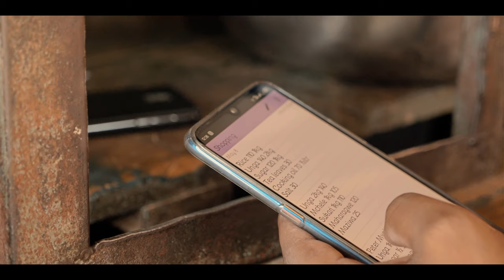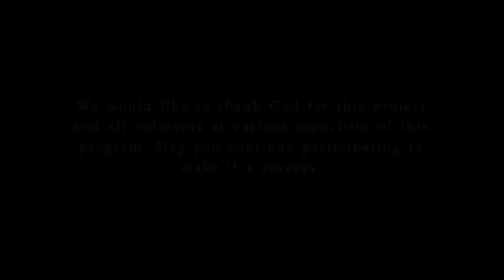The Golden Agers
Volunteers from ManGo Development distributing food vouchers during the corona crises. A lot of elderly poor cannot get support since their younger family members do not get work because of the pandemic.